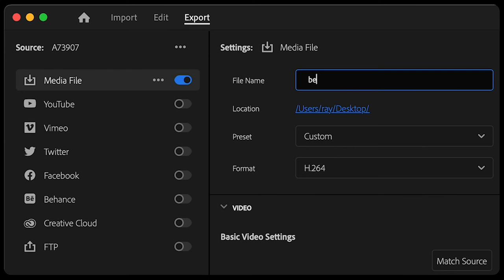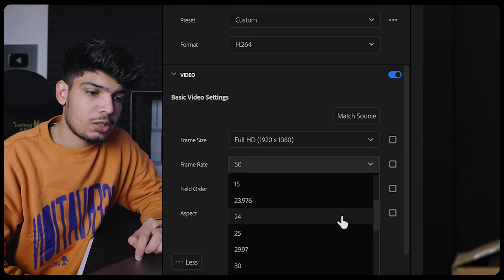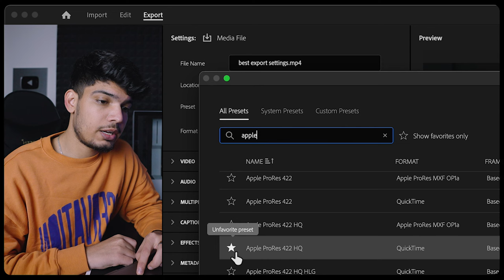Best Premiere Pro Youtube Export Settings | Rachit Singh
This is how i export my youtube videos in premiere pro in best quality and When i need to send a project file for the client's video these are my settings and how you can use these on your projects too.